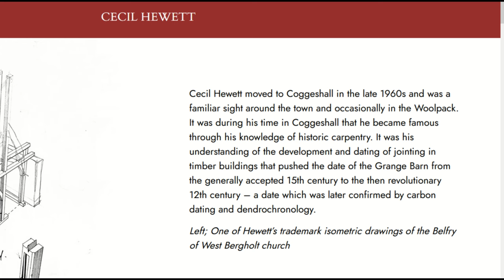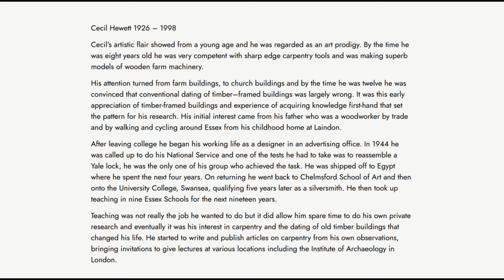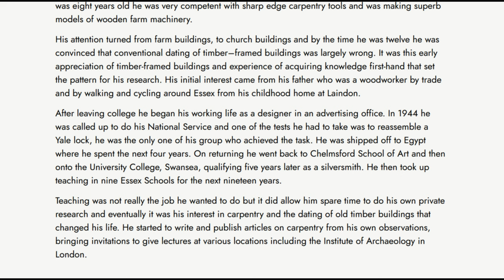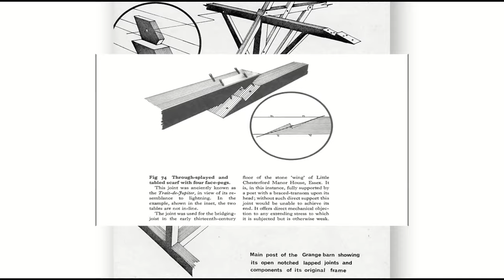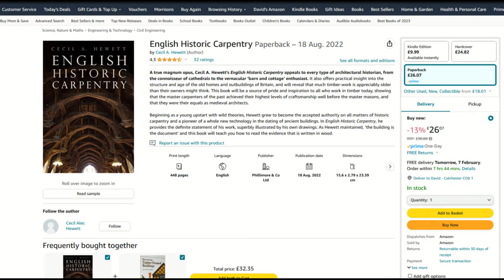274. The Remarkable Coggeshall Life Of Cecil Hewett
In  The Remarkable Coggeshall Life Of Cecil Hewett we look at the Timber framed Buildings of Coggeshall and some remarkable achievements in archaeology of a former resident in Coggeshall who changed the way old timber framed buildings are dated. He used his own methods  backed up by dendrochronology archaeology and carbon dating.